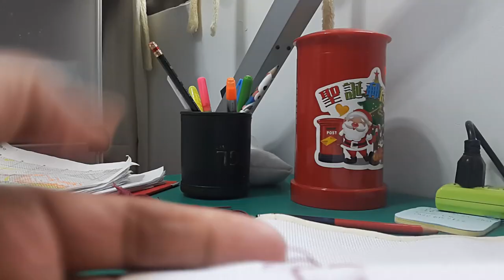How to stitch alphabet letters + running and cross stitch